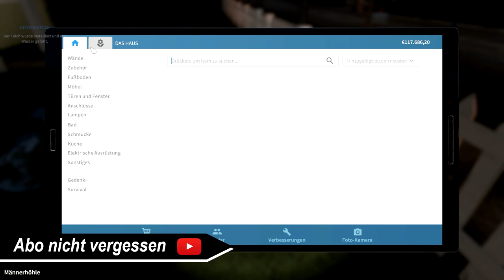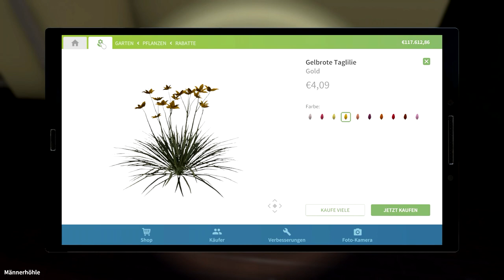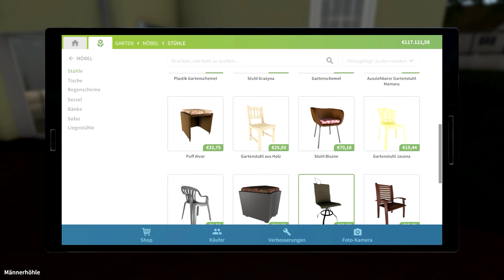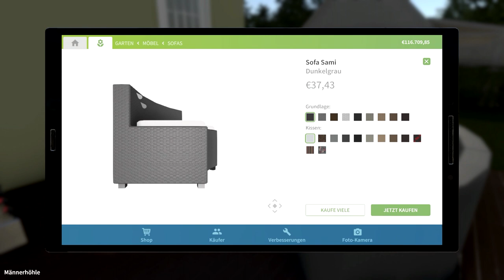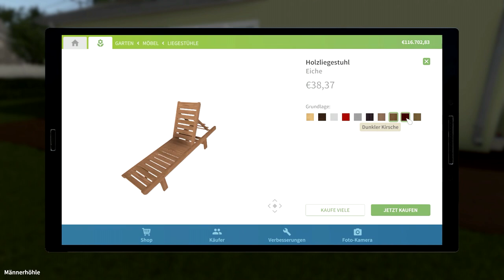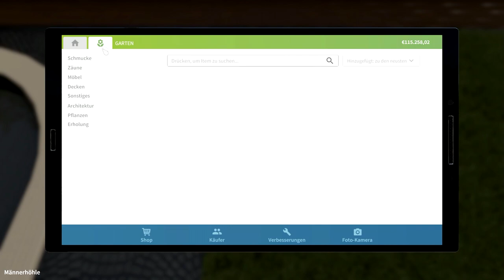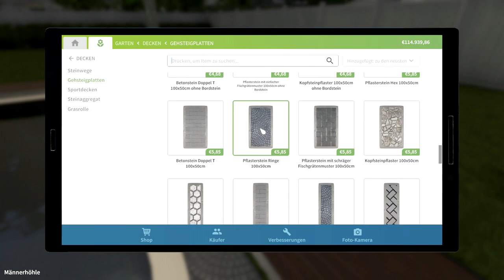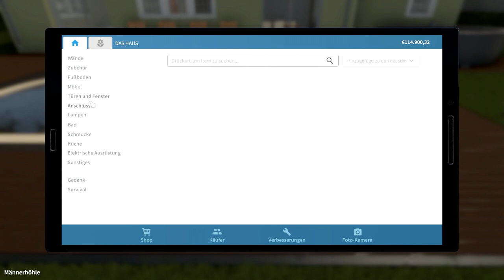Der Pool für den Garten // #016 // House Flipper